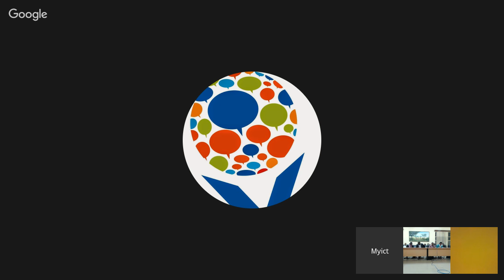YouthConnekt Hangout: ICT innovation and entrepreneurship.